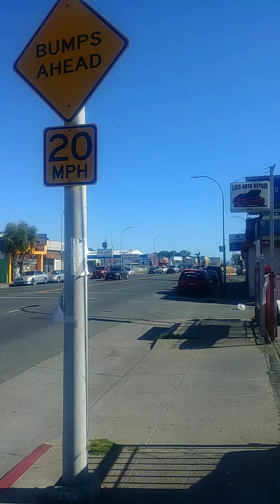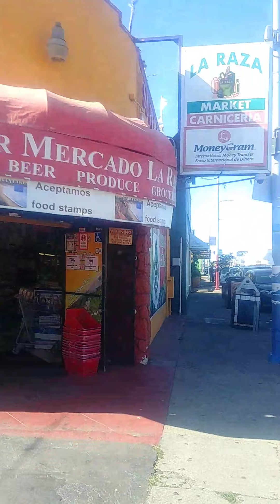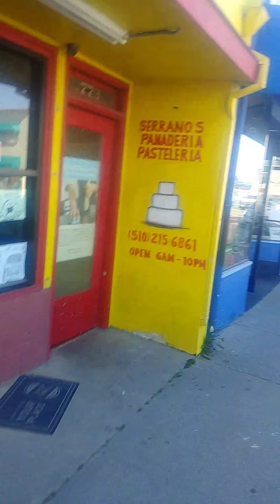Barrio tours Richmond CA